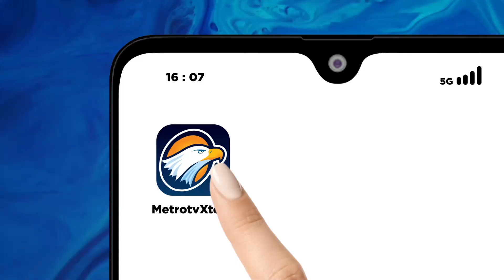Usaha Kudeta Presiden Kongo Digagalkan Militer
MetroTV, Begini Upaya kudeta terhadap Presiden Republik Demokratik Kongo